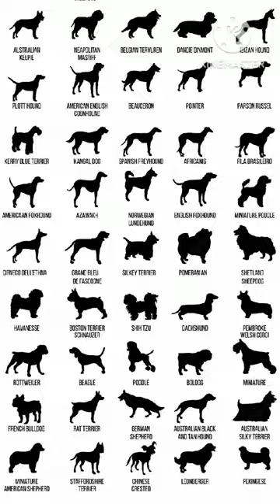So sweet puppy ❤️😍| Blue terrier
So sweet puppy ❤️•